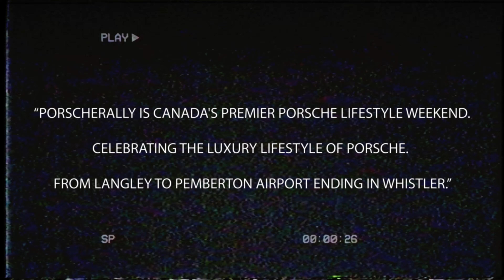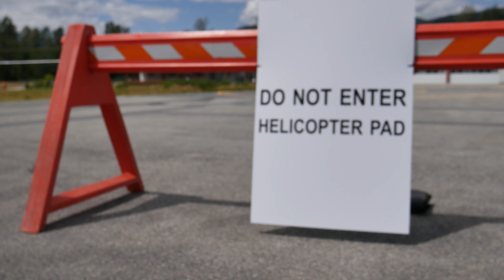Porsche Rally 2019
Porsche Rally kicked off once again here at Porsche Langley with new and classic Porsches of all kinds flooding the dealership and making their way through the starting line.  After a gorgeous drive up the Sea to Sky highway and a quick stop in Squamish it was time for some runway races at Pemberton Airport!

Porsche Langley would like to thank all the sponsors of this fantastic charity event and also a huge shout out to Luxury Alliance group for organizing the entire weekend!

Facebook.com/PorscheLangley